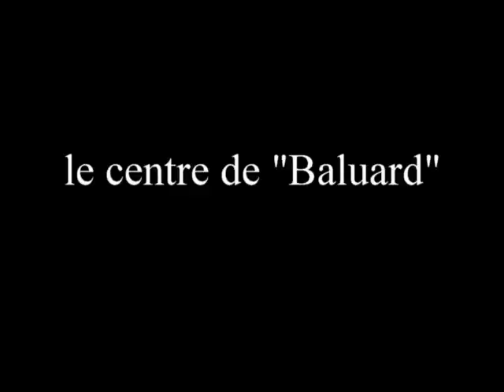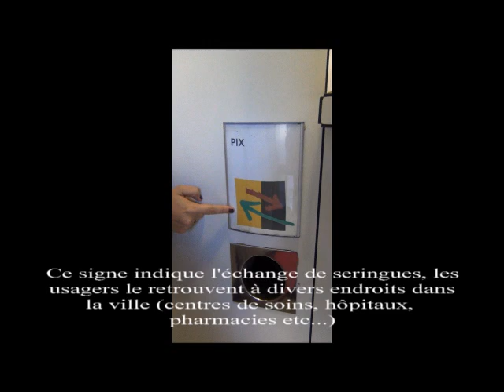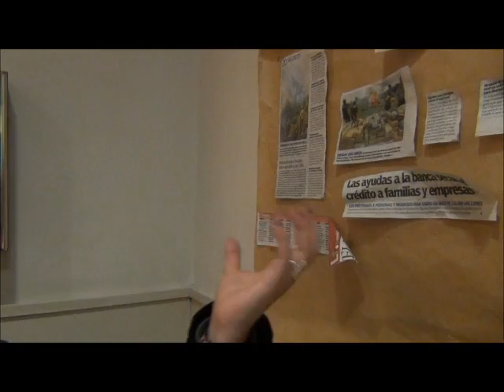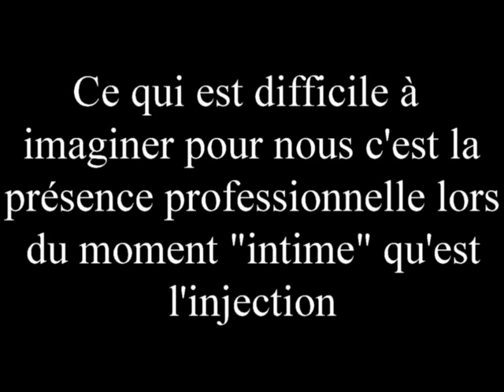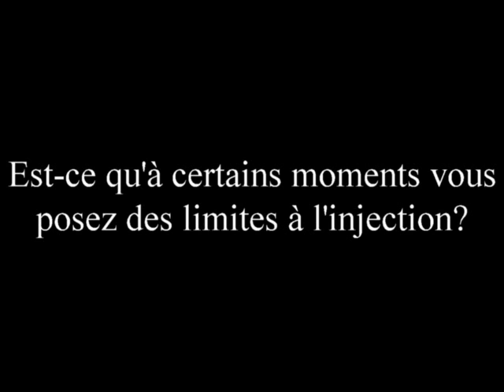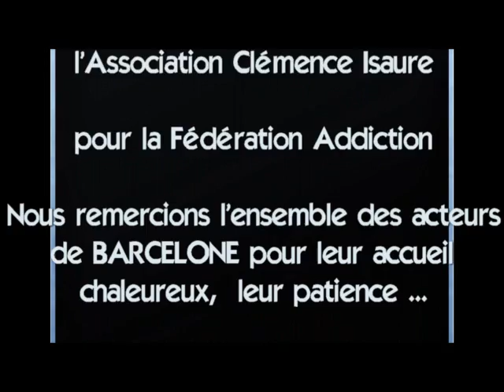Salles de consommation supervisées : l'exemple de Barcelone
L'association Clémence Isaure s'est prononcée favorablement pour contribuer à l'évolution des possibilités de Réduction Des Risques et des dommages avec l'ouverture de salles de consommation supervisées.
Une visite à Barcelone a permis de rencontrer des acteurs impliqués depuis 10 ans dans cette démarche.
Ce film de 15' donne la parole à ces acteurs et a été présenté lors du premier séminaire de la Fédération Addiction et du Réseau Français de Réduction Des Risques le 11 janvier 2013.